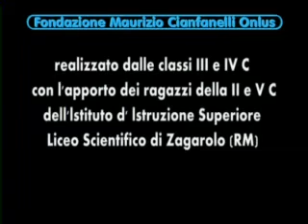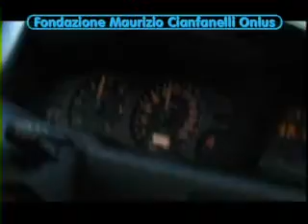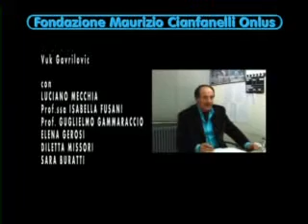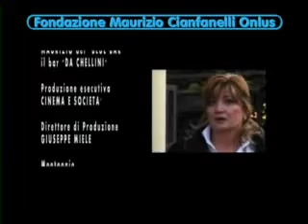LOSTRANO CASO DELL'AVVOCATO CECCO E MR. GUAI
Cortometraggio sulla sicurezza stradale realizzato nell'ambito del concorso "I CORTI DI MAURI" promosso dalla FONDAZIONE MAURIZIO CIANFANELLI ONLUS